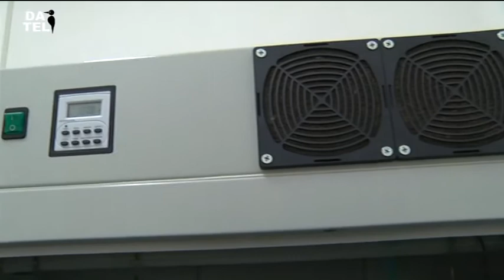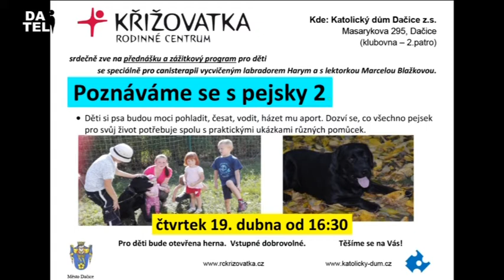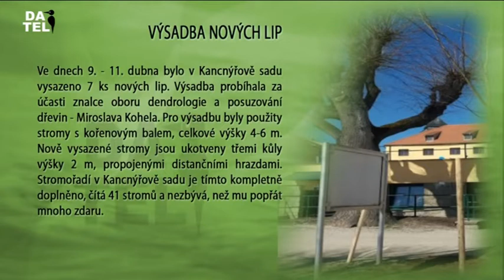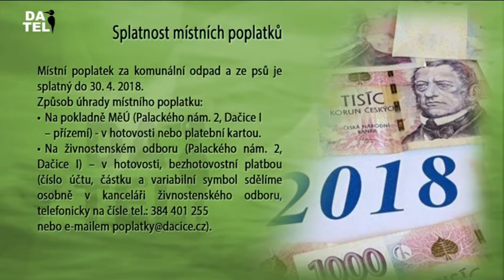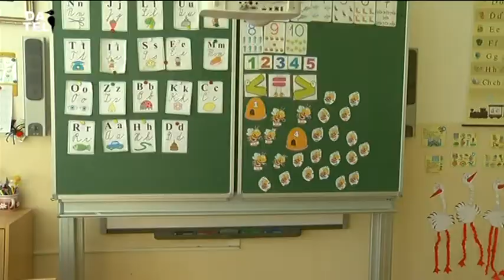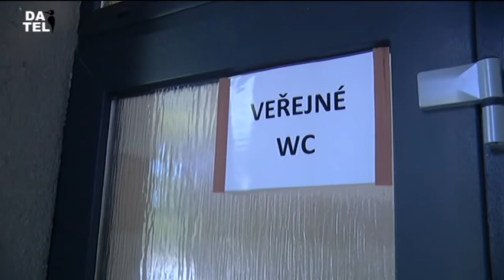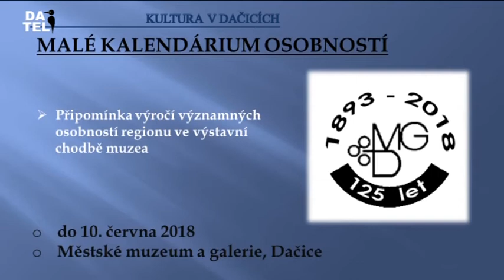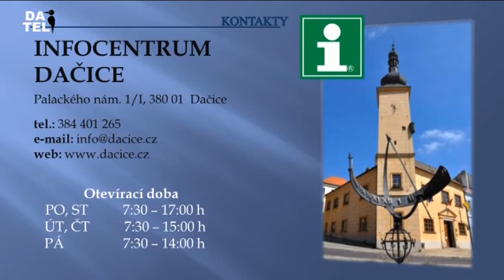Dačická televize (DATEL) - 13.4.2018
Zápis do 1. tříd základních škol, Dar profesionálním hasičům, Sociální zařízení na novém hřbitově, Otevření dětských hřišť, Pozvánka do Katolického domu, Den Země v MŠ, Státní zámek: Mezinárodní den památek, MMaG Vyhnaní, Výstava Davida Bartoně